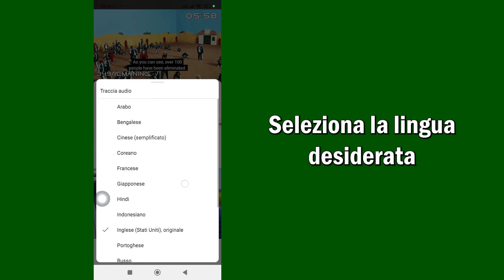Come Cambiare La Lingua Audio Nei Video Di YouTube | Passo dopo Passo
Come cambiare la lingua audio nei video di YouTube
In questo video imparerai passo dopo passo come cambiare la lingua audio nei video di YouTube. Cambiare la lingua audio nei video di YouTube è molto semplice e puoi farlo facilmente con questo tutorial.

Se questo tutorial ha funzionato correttamente, metti "Mi piace" a questo video e lascia un commento qui sotto! Inoltre, se hai una richiesta di formazione, faccelo sapere nella sezione commenti in modo che possa essere insegnata nel più breve tempo possibile
Grazie mille❤️